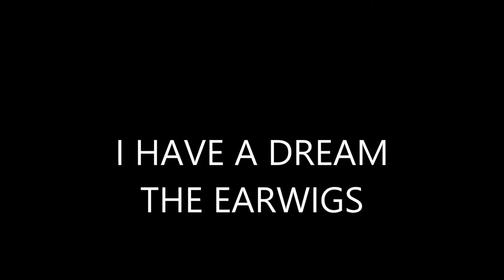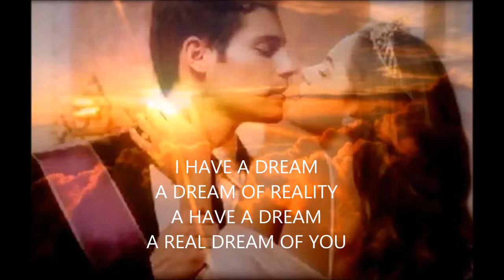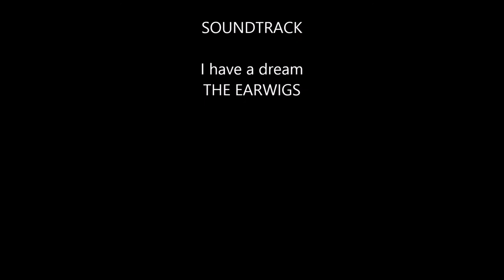The Earwigs - I Have a Dream